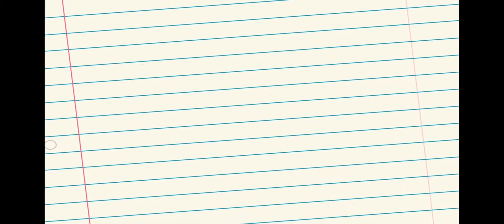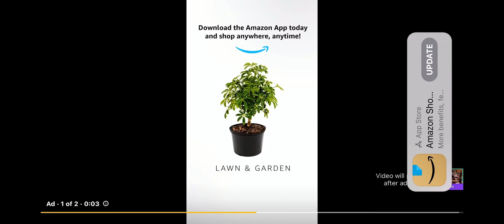Talking Tom and Friends season 1 Episode 0